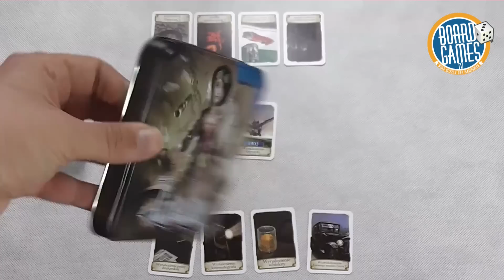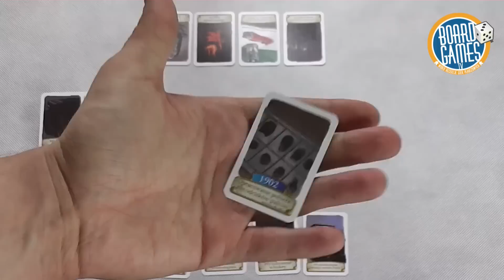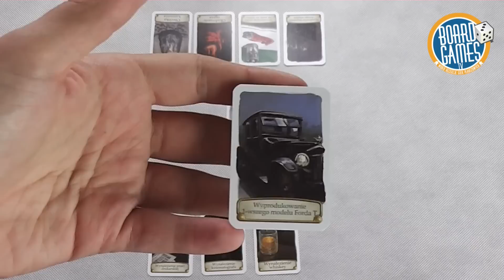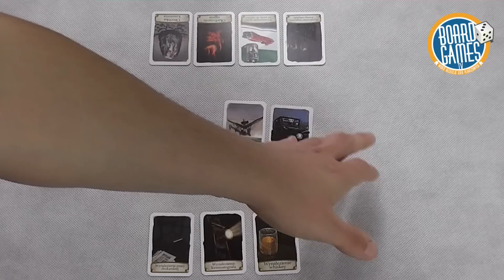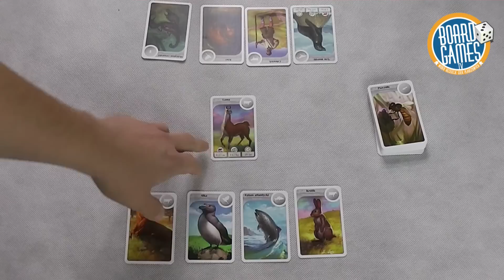Timeline: Wynalazki i Cardline: Zwierzęta - recenzja wideo